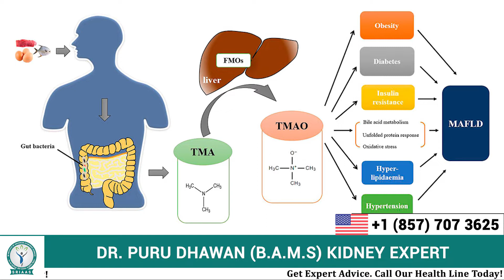Ultimate Renal Diet for Chronic Kidney Disease | Foods to Eat and Avoid | DR Puru Dhawan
Ultimate Renal Diet for Chronic Kidney Disease | Food to Eat and Avoid | DR Puru Dhawan

In this descriptive video, Dr. Puru Dhawan explores the crucial Vegan Diet for Kidney patients.

He explains how the two terms “Vegetarian” & “VEGAN” differ from each other.
The vegan diet has low TMAO levels as compared to the vegetarian and nonvegetarian diet. (Watch the video to know in detail about the relation between TMAO & Kidney inflammation)

Further, he also explains the different foods that can be consumed by kidney patients in a vegan diet and how the person can stay away from nutrient deficiency even after having this diet.